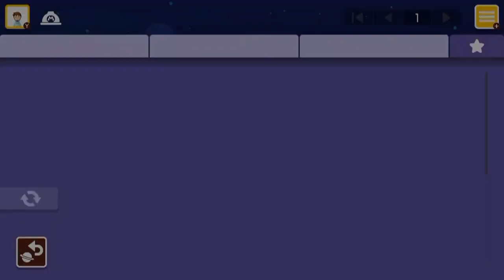[23] Hinweise sollte man beachten! || Super Mario Maker 2 (Blind) – Let’s Play